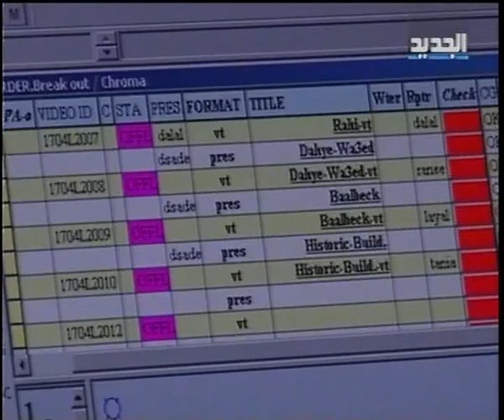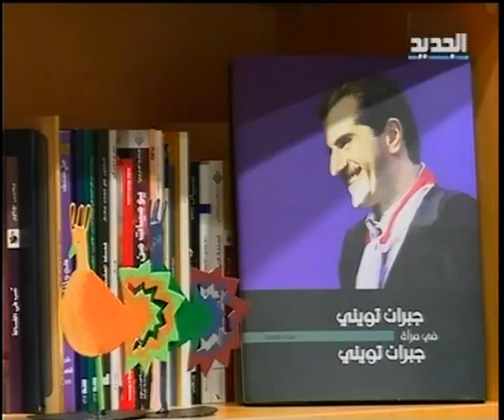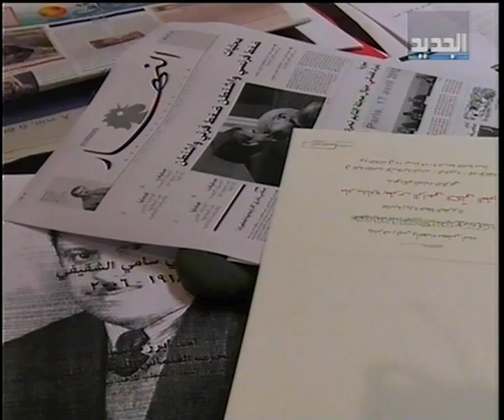إعاقة عمل الوسائل الإعلامية - يمنه فواز